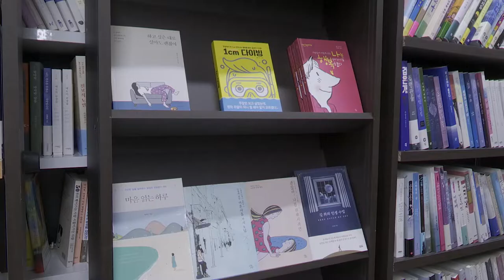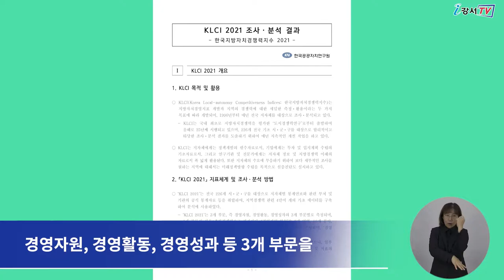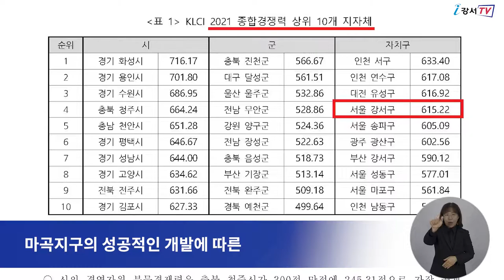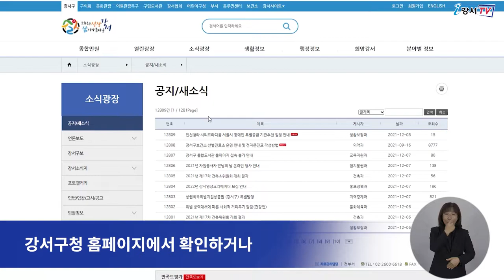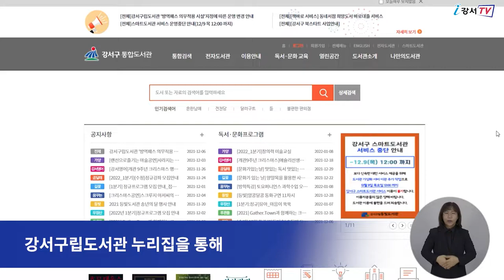12월 셋째주 주간뉴스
1. 2021 한국지방자치 경쟁력 지수 서울 1위, 전국 4위 쾌거
2. 2022년 강서영상크리에이터 모집
3. 동네서점 ‘책바로 서비스’ 시행
4. 공유 개인형 이동장치 불법 주·정차 견인 시행